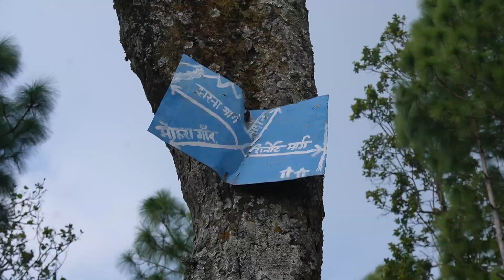OMG!!! We FOUND HIDDEN WATERFALL IN LANSDOWNE | SOCHA NHI THA AISA NIKLEGA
hnji humne treck kiya aroung 4-5 kms wo bhi aise ratse pe jha ratse hi nahi the.. jrur dkhna maja ayega